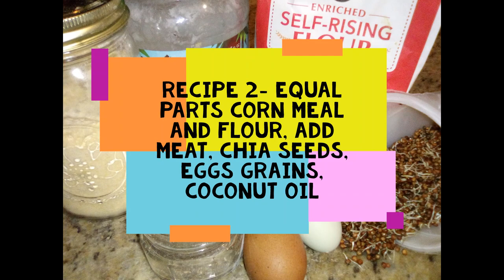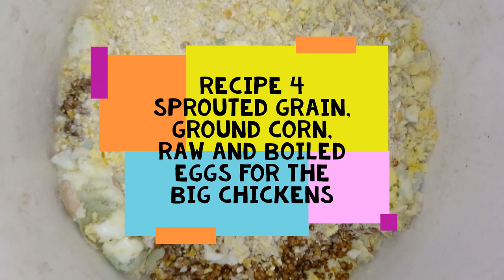Chicken Biscuits - 4 Easy Recipes For Chicken Treats!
or use Chicken Treats For Chickens 3 Easy Recipes For Chicken Treats!  Plus bonus chick treat recipe
0:00 Start
0:34 Biscuits For Chickens Recipe
0:42 Recipe # 2
1:11 Treat for Baby Chicks Recipe
1:49 Chicks Eating Treats
2:09 Recipe #4
Biscuit Recipe: 3 cups flour, 2 cups oats, add 3 eggs,  sunflower or olive oil,  DIY sprouted grains and poppy seeds. Preheat oven to 425, mix ingredients adding enough water to form a thick  biscuit dough, scoop or roll out biscuits onto a baking pan and cook until golden brown and fully cooked, about 20 minutes.
 Biscuit Recipe 2  Corn Meal, Flour in equal parts, ground beef, eggs, chia seeds and sprouted whole grains. Measurements do not have to be exact and are adjustable. Use what you have on hand, seeds, meats, grains, vegetables, and dried fruit can be added to biscuit recipes your choice.
Baby Chick Treat Recipe: Whole grains and dried corn, finely ground in a coffee grinder for maximum nutrition, add boiled eggs and just enough warm water to moisten slightly. Baby chicks love to eat this and all of their food slightly moistened and warm. Feed baby chicks by hand and call them as you feed them and they will be trained for life to come when called.
Recipe 4 No Bake Protein Boost: Mix  DIY Sprouted whole grains, fresh ground corn, boiled eggs and raw eggs, with crushed egg shells, and feed in pans to adult chickens.
Oats For Chickens: Oats are Beneficial to Laying Hens
Interestingly, adding a 3% ration of oat hulls to chickens' diets can reduce pecking and aggression which often will lead to cannibalism in flocks - and oats are proven to make chickens more resistant to heat stress and exhaustion.
Sunshine Country
What is your favorite chicken breed?  What breed would you like to see us add to our flock next??